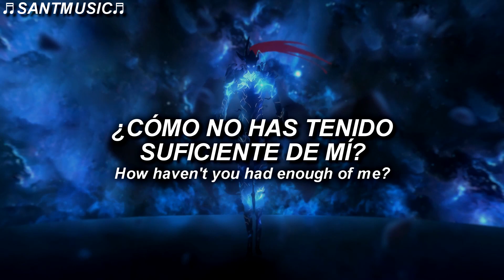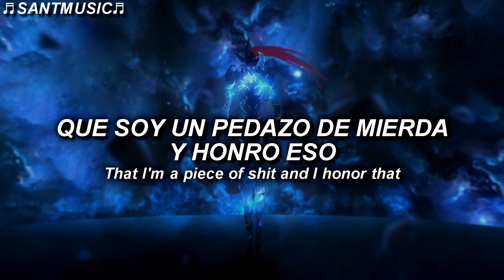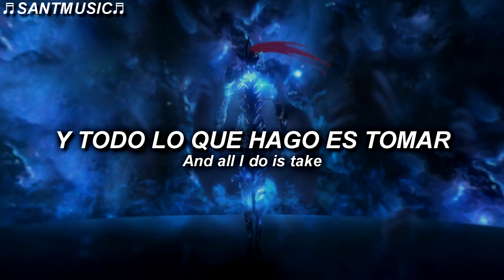Self Deception - The Blues // Subtitulada al Español + Lyrics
Self Deception - The Blues
Enlace al video de la canción original:

🔴 Redes de los creadores de esta canción:
Follow Self Deception:

🔻 [Lyrics]
I am quicksand
I am your favorite brand of man
Know how to pick them
I can fix him
Is that your failure of a plan?
Are you my vixen?

Am I the blues
You won't stop singing

How haven't you had enough of me?
Are you in the love with the agony?
I'm a piece of shit and I honor that
Why do you try to save the day?
All you do is give and all I do is take
And it seems like you forget
That I'm a piece of shit and I honor that

I always find them
Who aren't too sure about themselves
It's a sickness
Growing cancer in your head
Of what time just cannot mend

🔻[Letra]
Soy arenas movedizas
Soy tu marca favorita de hombre
Se escogerlos
Puedo arreglarlo
¿Es tu fracaso de plan?
¿Eres mi zorra?

Soy la melancólica
No dejas de cantar

¿Cómo no has tenido suficiente de mí?
¿Estás enamorado de la agonía?
Lo que ves es lo que obtienes
Soy un pedazo de mierda y honro eso
¿Por qué intentas salvar el día?
Todo lo que haces es dar y todo lo que hago es tomar
Y parece que te olvidas
Que soy un pedazo de mierda y honro eso

Siempre los encuentro
Que no están muy seguros de sí mismos
Saber elegirlos
Es una enfermedad.
Un cáncer que crece en tu cabeza
De lo que el tiempo no puede reparar